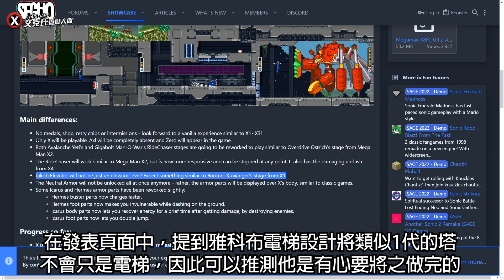【洛克人X8】16 bit同人遊戲Alpha版試玩心得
這個洛克人同人遊戲令我感到驚艷！完成度很高！